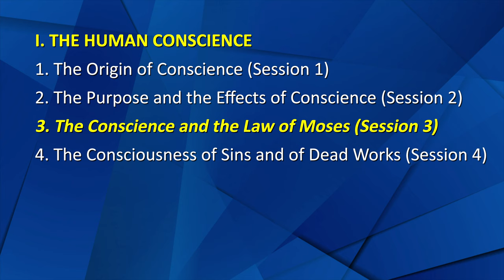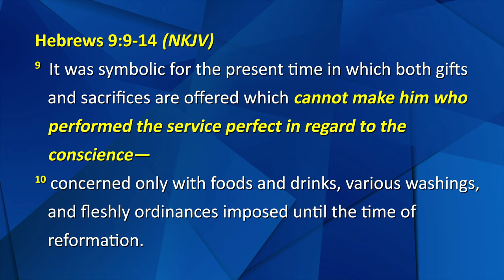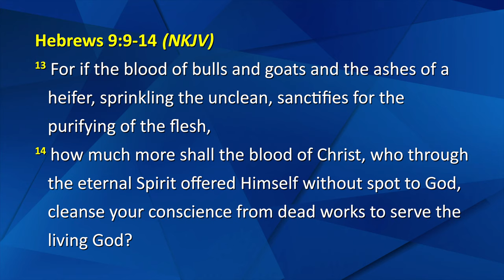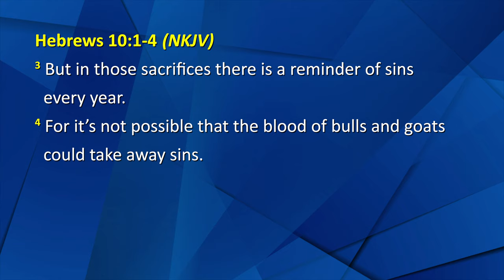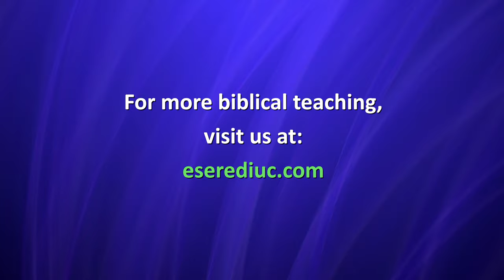Session 4 - The Consciousness of Sins and of Dead Works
This message explains how our consciousness along with our behavior can generate two types of consciousness that are both detrimental to us: a consciousness of dead works and a consciousness of sins. For more Bible teaching, we invite you to visit our